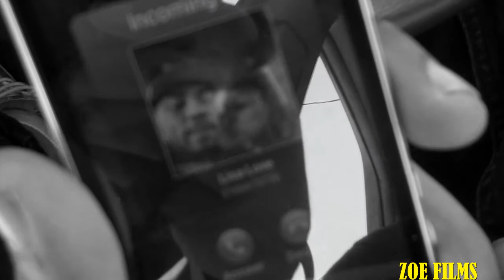YUNGG FAME - "CALLIN'' VIDEO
YUNGG FAME CALLING VIDEO OFF THE ALBUM "HALL OF FAME'